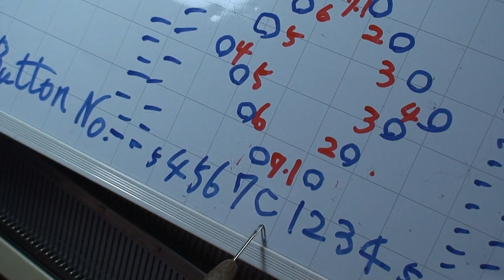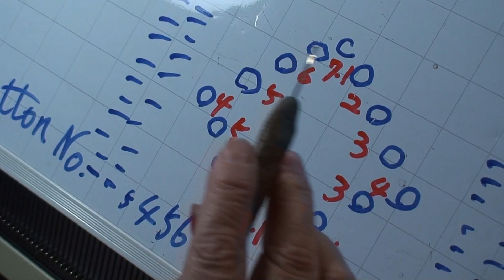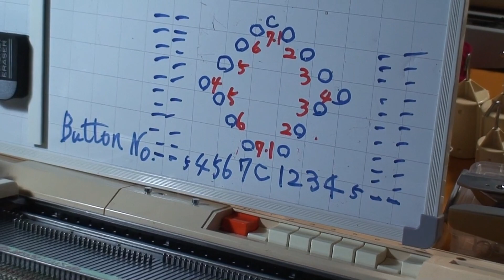【Brother KH811 & KR830】My ribber lesson: ✨lace✨｜ゴム編み機練習 タッピ返しのいらないレース模様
失敗してしまいましたが、練習なのでそのままアップします😅